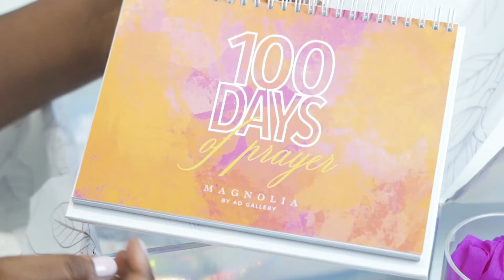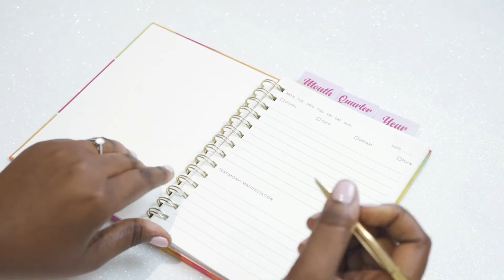The Prayer Box from Magnolia by AD Gallery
An intricately curated box inspired by the Holy Spirit through Frempomaa Owusu’s journey as a single woman turned wife, mother and entrepreneur.

Box includes all elements shown in video and is available for purchase at